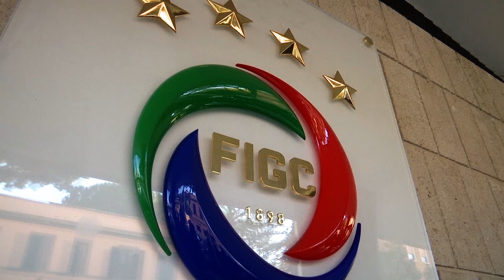Rebuilding the Azzurri | UEFA Euro 2020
Italy bounces back from World Cup heartbreak with a flawless qualifying campaign for UEFA Euro 2020.

Follow @unbeatenfootball on Facebook, Instagram and Twitter.